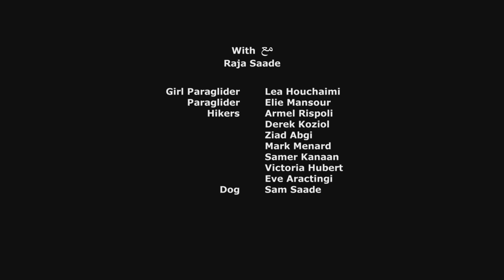رحلة رجا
DIRECTOR
Philipe Aractingi

SYNOPSIS
When I met Raja earlier in my life, I was struck by his peacefulness and sense of contentment. I was eager to ask him for a recipe.
I got to know him through the years and was impregnated by his story that made him get to an unparalleled peace of mind, a story worth sharing with you.